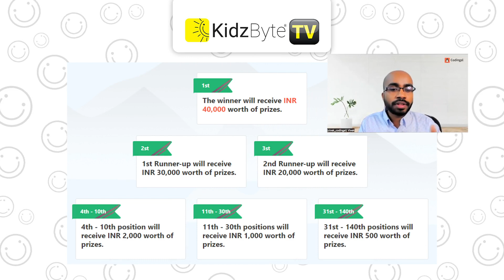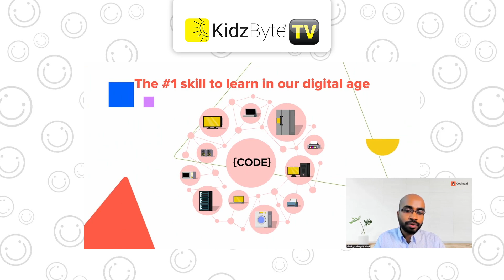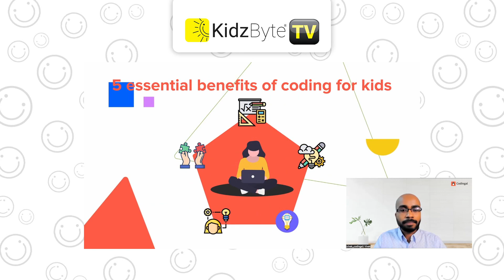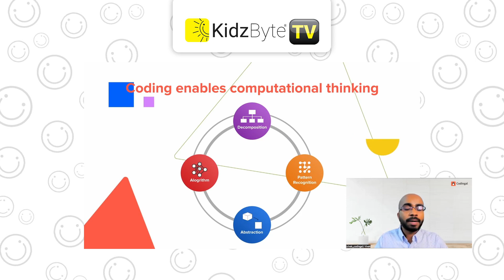KidzByte exclusive interview with Codingal CEO Vivek Prakash on HPE CodeWars 2023!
In our latest interview, meet Mr. Vivek Prakash; the Co-founder and CEO at Codingal. @CodingalEducation is a company that teaches kids the most important hack of the century: Coding!

As we know, coding is the language of the future, and everyone should learn it! It’s a gateway for great job packages and a stable, well career. Mr. Prakash talks about how coding is the new future and how he and his vast team at Codingal work very hard to banish the pre-conceived ideas about coding that it might be boring.

Sneak Peek: Codingal is known for organizing large scale national and global coding competitions and hackathons. Participating in them obviously helps us to test our knowledge. They are organizing HPE CodeWars 2023 – Code Battle on April 30, 2023, and it is undoubtedly India’s ultimate coding competition of the year, arranged by Hewlett Packard Enterprise in partnership with Codingal.

Try it, it might change your world! To participate, register now!

Tune in to see the master of the art himself talk about coding and detail and answer some really tricky questions like can Artificial Intelligence replace Human Intelligence? It’s a fun bit!